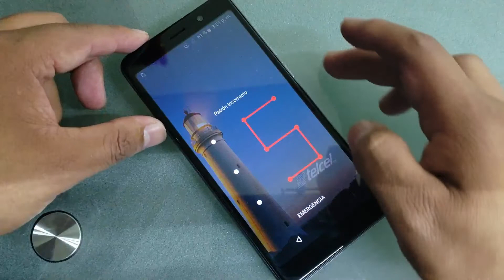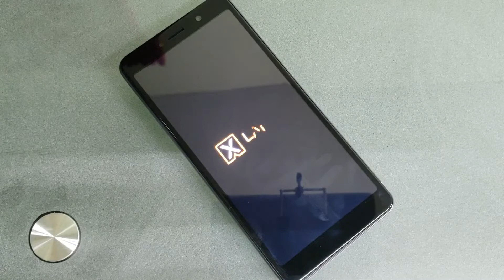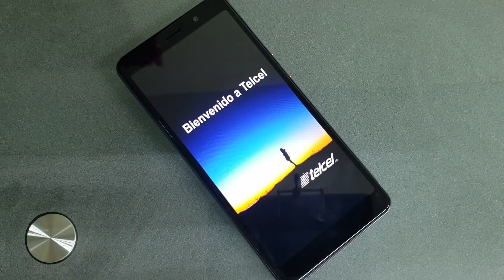Hard reset,Factory reset Lanix ilium M5